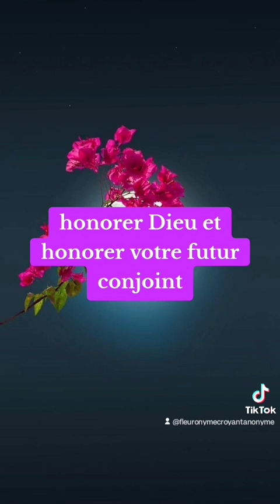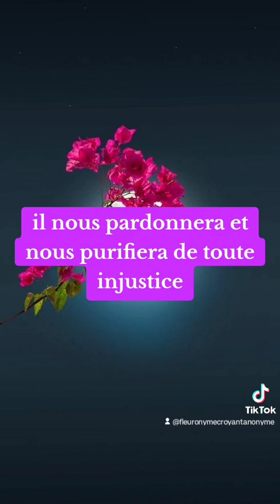🎁 Aujourd'hui au fil des jours je rend Gloire à Dieu en Parole & prière: 3 octobre 2024